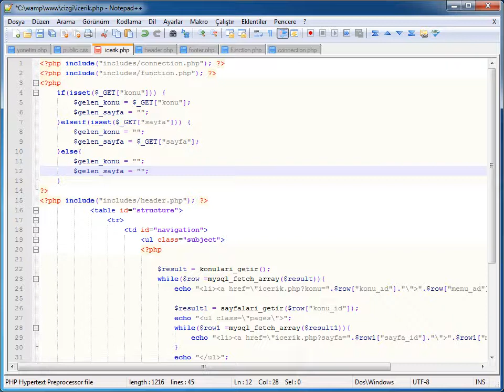PHP-MYSQL - 11 İçerik Yön. Sis. Yapısı: 11 Menüden Gelen Veriyi İşleme